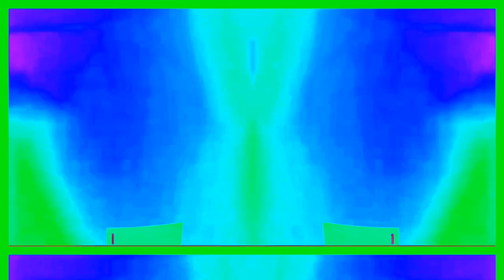Mad Pablo Csupo in Super Effects